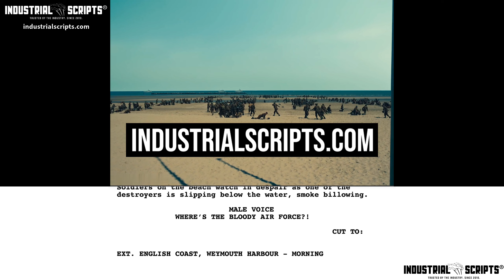Classic Movie Scenes: DUNKIRK (2017) // Bombing Scene / Script-to-Screen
WHERE'S THE BLOODY AIR FORCE?!

In May 1940, Germany advanced into France, trapping Allied troops on the beaches of Dunkirk. Under air and ground cover from British and French forces, troops were slowly and methodically evacuated from the beach using every serviceable naval and civilian vessel that could be found. At the end of this heroic mission, 330,000 French, British, Belgian and Dutch soldiers were safely evacuated.